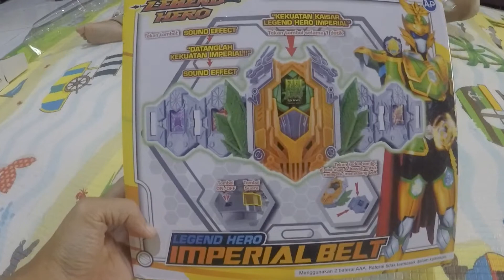legend hero - pedang naga - imperial belt